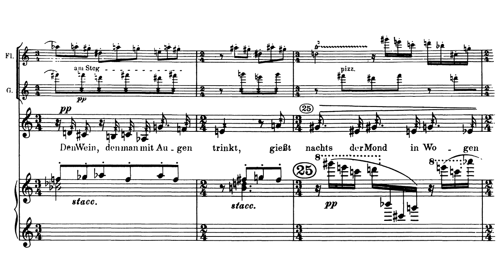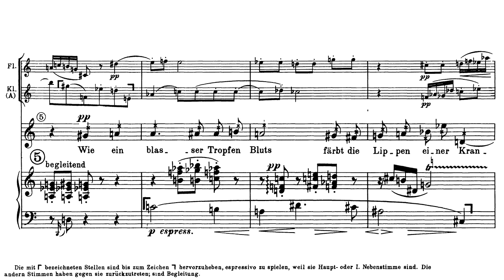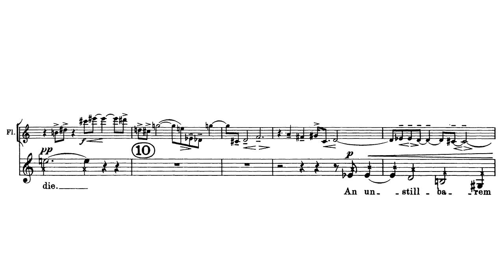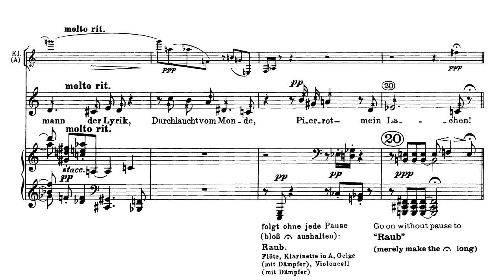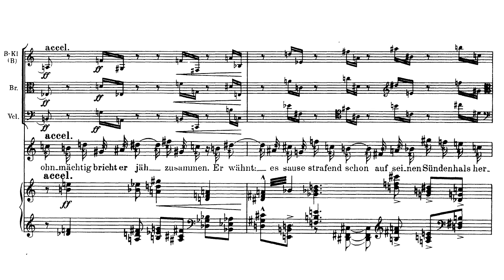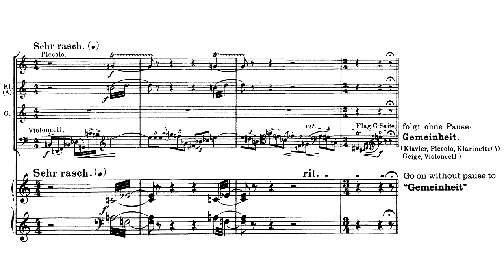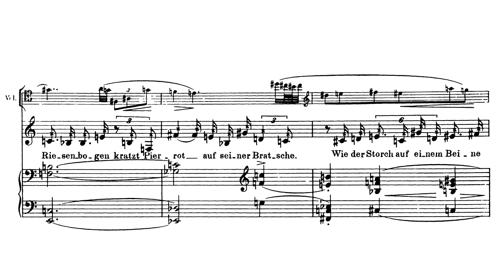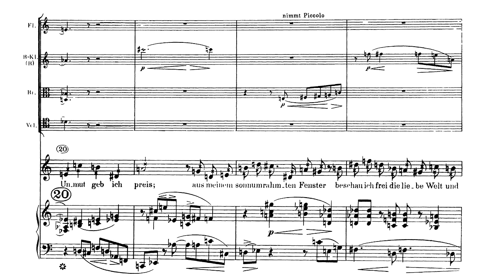Arnold Schoenberg — Pierrot lunaire [w/ full score]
performed by Lucy Shelton & Da Capo Chamber Players
Pierrot lunaire, Op.21 by Arnold Schoenberg (1912)

uploaded with permission from Belmont Music Publishers and Bridge Records

0:00  Mondestrunken / Moondrunk
01:41  Colombine / Columbine
03:21  Der Dandy / The dandy
04:51  Eine blasse Wäscherin / A pallid laundrymaid
06:06  Valse de Chopin / Waltz of Chopin
07:24  Madonna
09:53  Der kranke Mond / The sick moon
12:39  Nacht (Passacaglia) / Night
14:49  Gebet an Pierrot / Prayer to Pierrot
15:56  Raub / Theft
17:08  Rote Messe / Red mass
19:07  Galgenlied / Gallows' song
19:22  Enthauptung / Beheading
21:25  Die Kreuze / The crosses
23:43  Heimweh / Nostalgia
26:05  Gemeinheit / Mean trick
27:29  Parodie / Parody
28:54  Der Mondfleck / The moon fleck
29:45  Serenade
32:07  Heimfahrt / Journey home
34:07  O alter Duft / Oh ancient scent

「 Pierrot lunaire for speaking voice, piano, flute (alternating with piccolo), clarinet (alternating with bass clarinet), violin, (alternating with viola) and 'cello. 21 melodramas after Albert Giraud, translated by O. E. Hartleben.